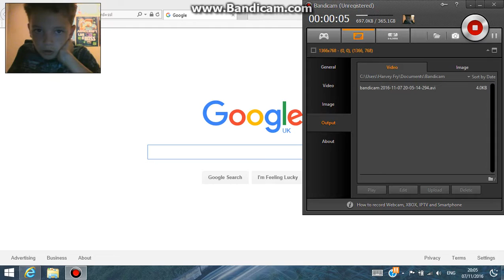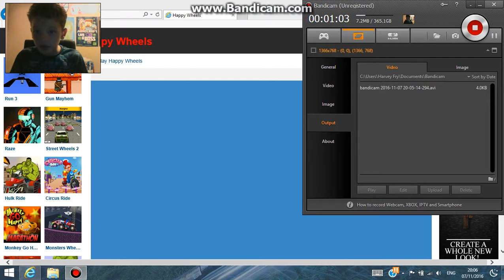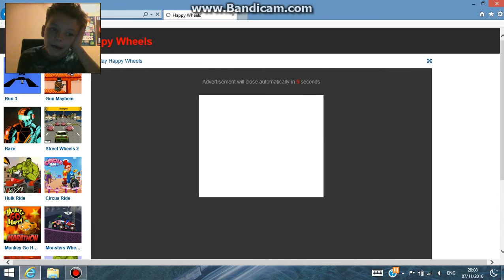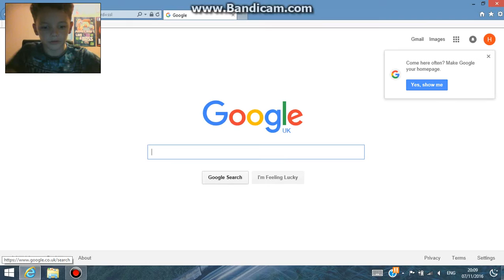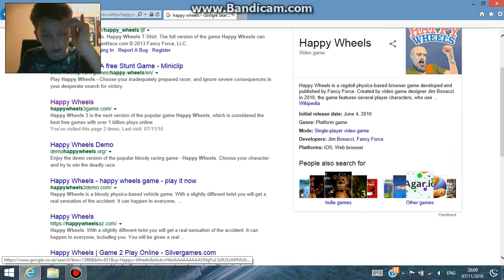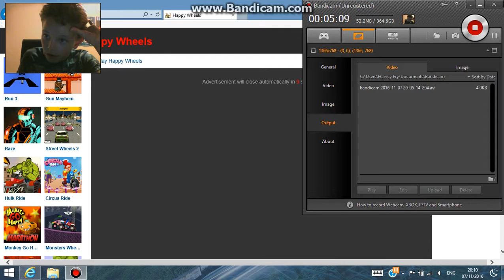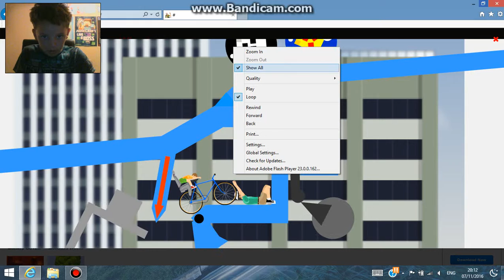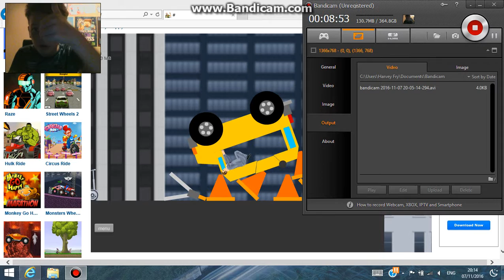Happy Wheels #1 (Bob And Jeffery)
hi guys hope you enjoyed and remember to suggest what my next series should be,